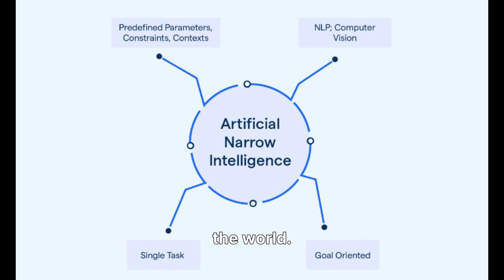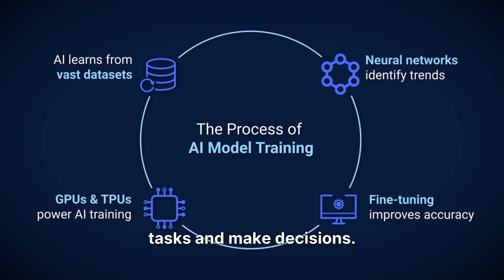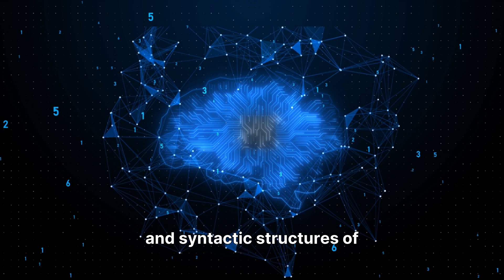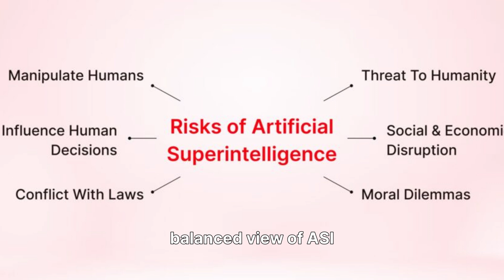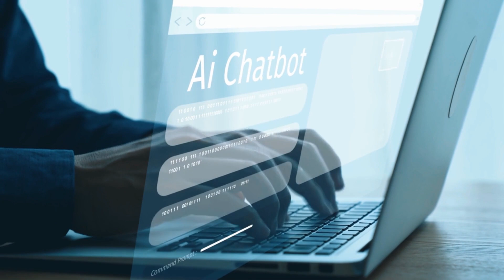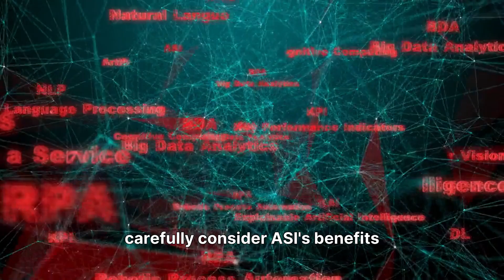Ready your Future: Artificial Superintelligence— Mastering EEQ • AIQ • SSQ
When language models learn to mirror our voice, they do more than answer — they shape habit, expectation and desire. In 7 minutes I map the promise and peril of machine-mediated intimacy: from narrow AI (ANI) to the hypothetical extremes of AGI and ASI; from Hollywood rehearsals (Her, Ex Machina, Blade Runner) to sober warnings from AI researchers and institutions. This is a short, reflective guide for anyone curious about love, power and code.

Chapters

0:00 — Opening Hook — The Machine That Listens
(Visual hook: phone glow / reflective glass — claim: “Can an algorithm reshape your heart?”)

0:18 — Roadmap & Key Terms
(What we mean by ANI, AGI, ASI, plus AIQ • EEQ • SSQ briefly)

0:40 — Sci-Fi Mirror: Films that Teach the Moral Rehearsal
(Quick references: Blade Runner → WarGames → Her → Ex Machina)

1:08 — From Narrow to Superintelligence — A Reality Check
(ANI today; AGI debated; ASI hypothetical but worth considering)

1:42 — How Language Models Mirror Us — The Mechanics
(Mirroring, contingent responding, reinforcement loops; why it feels comforting)

2:20 — Vignette: When Comfort Becomes Habit
(Anonymised short story: relief, habituation, shrinking tolerance for mess)

2:48 — Research & Warnings — What the Experts Say
(References to Yoshua Bengio, Stuart Russell, OpenAI safety goals, IBM toolkits)

3:24 — Benefits vs. Risks: The Practical Trade-offs
(Potential advances in health/science vs dependency, manipulation, job disruption)

4:00 — Three Ethical Design Fixes — Friction, Transparency, Transfer
(Concrete product & policy fixes to keep AI rehearsal healthy)

4:42 — Power Matrix in Practice: Amplifying EEQ & SSQ
(Short examples: reflective prompts, counter-mirroring datasets, community labs)

5:18 — Policy & Institutional Asks
(Standards, certification, audits, public literacy and education)

5:48 — Micro-Practices for Tonight
(Pause & Declare; Transfer Task; Origin Recall — short how-to)

6:25 — Closing Reflection: Choose Apprenticeship to Compassion
(Brief poetic send-off + CTA to Starter Pack & community)

6:55 — End / Links / Credits

7:39 — END